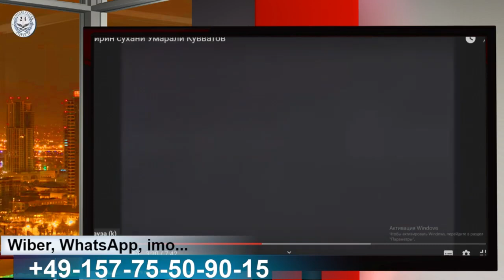Барномаи Садои мардум 15.06.2019 برنامه صداى مردم - تاجيكستان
Барномаи "Садои Мардум"  рӯзҳои шанбе соати 20:00 бо вақти Маскав / 22:00 бо вақти Душанбе дар пахши мустақим тавассути (Facebook/Youtube/Zello) оғоз мегардад. Бинандагон метавонанд дар вақтҳои зикршуда, мустақиман тамос гирифта, фикру андешаҳои худро баён кунанд.
Радеоканали "Гурӯҳи 24" дар Zello: "Группа-24"
Хоҳишмандон метавонанд бо ин суратҳисобҳо саҳми молӣ дар мубориза гузоранд:
Сбербанк: 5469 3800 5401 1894
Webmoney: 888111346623